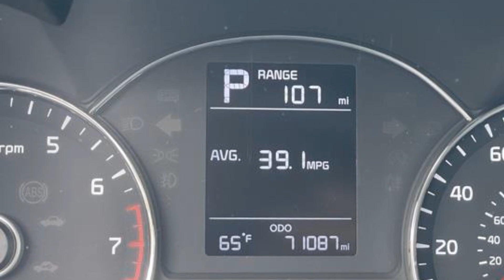2017 Kia Forte LX Poughkeepsie, Arlington, Red Oaks Mill, Spackenkill, Crown Heights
2017 Kia Forte LX 3KPFK4A72HE099995 Video